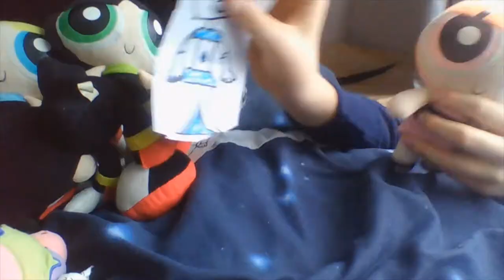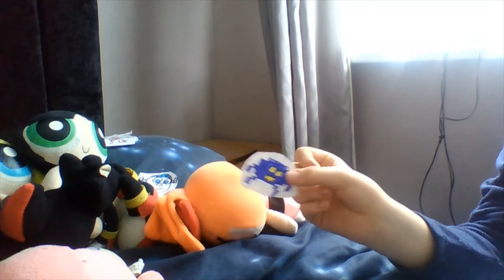patrick and the fire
patrick makes a fire but it might not be safe